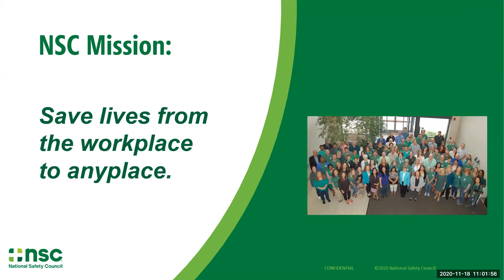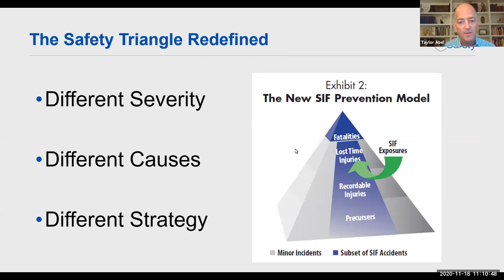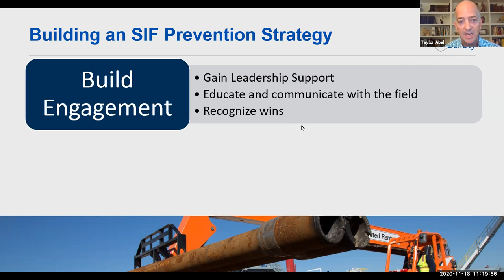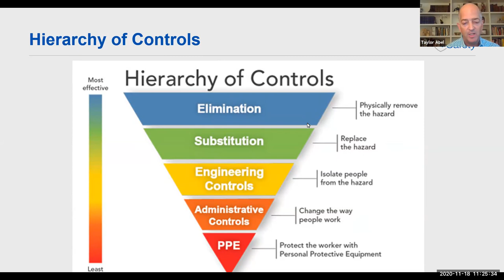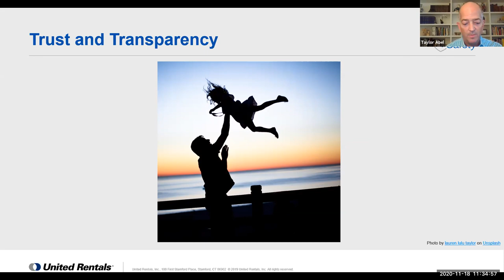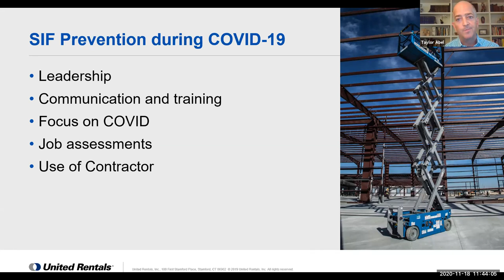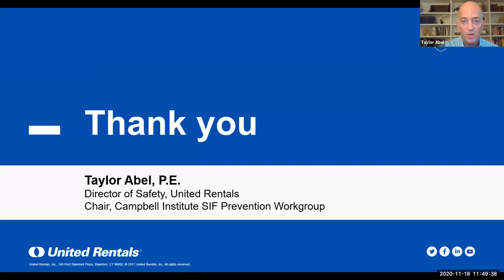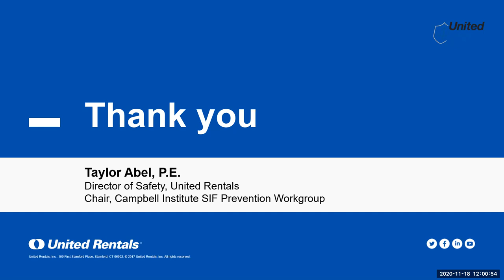Campbell Institute Webinar: Designing Strategy for SIF Prevention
The Serious Injury and Fatality (SIF) Prevention Workgroup within the Campbell Institute created an implementation guide for SIF prevention, with real-life case studies of their approaches to and lessons learned from SIF prevention. This webinar presents member perspectives on developing their strategies and long-term goals for SIF prevention, use and evaluation of SIF metrics, tools for SIF prevention, communication and a perspective on SIF Prevention during the COVID-19 pandemic.